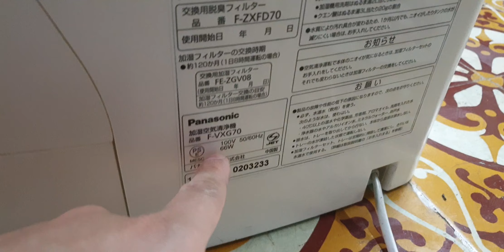#0989897559- Máy lọc không khí panasonic F-VXG70 vip giá chỉ 2 triệu